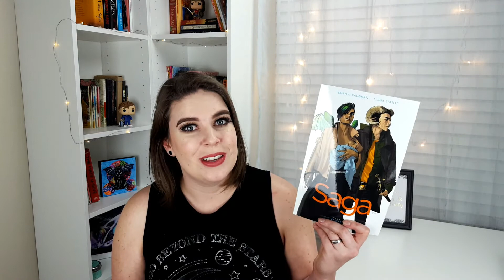2018 GOALS + GIVEAWAY ANNOUNCEMENT (Closed)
We're still in the new year time frame for yearly goals right? Here's everything I want to accomplish this year across all areas of my life!

What are your goals for this year?

***Links and Videos Mentioned***